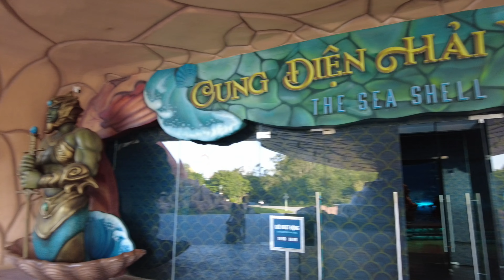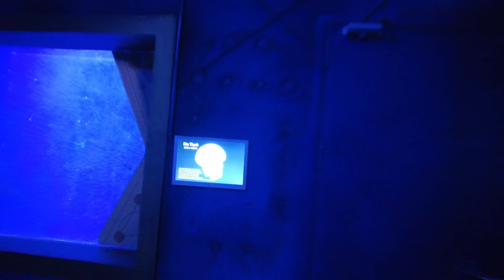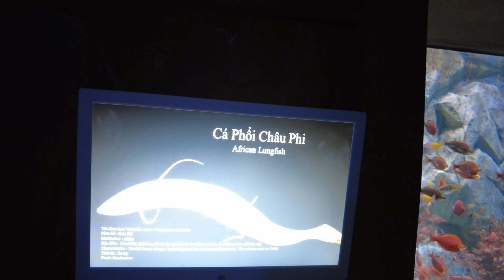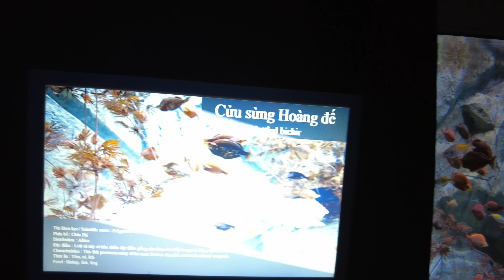CUNG ĐIỆN HẢI VƯƠNG WINWONDERS CÓ HÌNH RÙA, GỒM BA TẦNG, LỚN NHẤT THẾ GIỚI, RỘNG 15.000 M2 | PHẦN 1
Cung điện Hải Vương Phú Quốc. Nằm trong công viên chủ đề VinWonders Phú Quốc, Cung điện Hải Vương là công trình thủy cung hình rùa lớn nhất thế giới với tổng diện tích lên đến 15.000 m2 gồm 3 tầng khang trang được thiết kế bởi hai đơn vị danh tiếng hàng đầu thế giới là Legacy GGE (Mỹ) và ATT (Úc).
Thủy cung VinWonders Phú Quốc mang trong mình 5 thế giới đại dương vô cùng kỳ thú. Cung điện Hải Vương tái hiện sinh động đáy biển sâu với 255.000 sinh vật biển quý hiếm. Cùng khám phá 5 phân khu siêu hấp dẫn.
1. Thế giới Chim cánh cụt
Khi đến với xứ sở băng giá của loài chim cánh cụt, du khách sẽ được gặp gỡ và giao lưu với “binh đoàn” cánh cụt, thuộc 6 loài đến từ khắp nơi trên thế giới bao gồm: King, Rock Hooper, Adelie, Gentoo, Humboldt và African.
Ở đây, bạn sẽ được chiêm ngưỡng loài chim cánh cụt hoàng đế quý hiếm và loài chim cánh cụt nhanh nhất thế giới Gentoo. Đừng bỏ qua trải nghiệm khám phá bữa ăn của các chú chim vô cùng đáng yêu này nhé!
Chào mừng du khách đến với Cung điện băng giá trong Cung điện Hải Vương Phú Quốc
Đây là nơi cư ngụ và được chăm sóc của hơn 200 chú chim cánh cụt đến từ Bắc Cực xa xôi
2. Thế giới cá sắc màu
Thế giới cá sắc màu đưa du khách bước vào hành trình khám phá gần 18.000 sinh vật của vùng nước mặn và vùng nước ngọt. Bạn sẽ được tận mắt ngắm nhìn những rạn san hô rực rỡ sắc màu thường nằm ẩn sâu dưới đáy đại dương sâu thẩm.
Du khách sẽ vô cùng thích thú khi được chu du vào thế giới của những loài cá quý hiếm trong sách đỏ như cá Hải Tượng ở sông Amazon, cá Vồ Cờ ở sông Mekong, cá Hô… Bạn còn được “thưởng lãm” bữa ăn của loài cá Koi – Quốc ngư của đất nước mặt trời mọc Nhật Bản.
4. Thế giới cá mập hung dữ
Đây là một trong những “vùng đất” hấp dẫn bậc nhất tại Cung điện Hải Vương Phú Quốc. Du khách sẽ vượt qua “nỗi sợ hãi của biển cả” ngay dưới chân và check-in trên cây cầu dây văng qua bể cá mập siêu độc đáo.
Lãnh địa cá mập gây ấn tượng với du khách bởi màn cho ăn ghê rợn của những “hung thần biển cả” như cá mập vi trắng, cá mập đầu búa, cá mập chuột, cá mập vi đen, cá mập xám… Ngoài ra, du khách còn có thể trải nghiệm ẩm thực đặc sắc, có 1-0-2 tại nhà hàng Deep Sea nằm ngay cạnh bể cá mập.
5. Thế giới sứa huyền ảo
Du khách sẽ lạc vào “nhà hát” dưới đáy biển và nhanh chóng bị thu hút bởi 1.415 “vũ công” sứa uyển chuyển. Vũ điệu lấp lánh của những chú sứa biển tạo nên vẻ đẹp huyền diệu, lung linh.
Tại “vùng biển lãng du” của loài sứa biển, du khách sẽ được tìm hiểu thêm kiến thức về đời sống của loài vũ công thân mềm độc đáo này. Đây là cơ hội tuyệt vời để bạn được ngắm nhìn và check-in siêu ấn tượng cùng đàn sứa đổi màu, phát sáng.
* Những trải nghiệm thú vị ở Cung điện Hải Vương Phú Quốc.
1. Dạo bước giữa lòng đại dương
Dạo bước giữa thế giới đại dương bao la với hàng ngàn sinh vật biển bơi lội tung tăng kết hợp chiêm ngưỡng, khám phá và check in lưu lại những khoảnh khắc thú vị chắc chắn là trải nghiệm tuyệt vời bạn không nên bỏ qua khi đến với Cung điện Hải Vương.
2. Gặp gỡ những nàng tiên cá xinh đẹp.
Bạn sẽ được gặp gỡ và chụp hình cùng nàng tiên cá xinh đẹp vào lúc 11:00 – 11:10 | 14:00 – 14:10 hằng ngày. Show diễn nàng tiên cá mới lạ sẽ giúp bạn tận mắt vũ điệu uyển chuyển của nàng tiên cá bước ra từ truyện cổ tích.
Ngắm nhìn nàng tiên cá vui đùa với những chú cá rực rỡ bơi lội xung quanh đảm bảo sẽ khiến bạn thích mê. Bạn có thể có ngay một bộ ảnh siêu xinh với background độc lạ này.
3. Bữa ăn của chim cánh cụt
Bạn đã bao giờ tò mò rằng những chú chim cánh cụt sẽ săn cá kiếm mồi như thế nào chưa? Hãy để Cung điện Hải Vương giải đáp thắc mắc đó của bạn nhé! Những chú chim đáng yêu lật đật đi kiếm ăn là cảnh tượng hết sức ngộ nghĩnh mà bạn không thể bỏ lỡ.
4. Quan sát cho cá mập ăn đầy kịch tính
Show diễn cho cá mập ăn diễn ra vào lúc 15h00 – 15h15 hằng ngày, được thực hiện vô cùng chuyên nghiệp và đảm bảo độ an toàn cao. Màn biểu diễn giải mã bí ẩn về tập tính của “hung thần biển cả” cùng những người thợ lặn chuyên nghiệp của VinWonders. Liệu có như trong những bộ phim điện ảnh kịch tính? Tất cả đang chờ bạn đến khám phá!